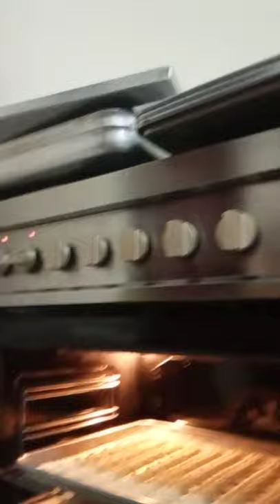how to do baskoti